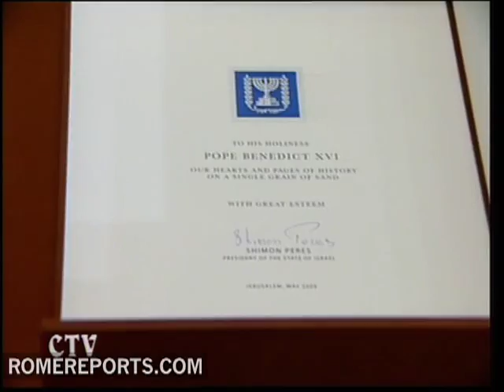Christmas in the Holy Land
Franciscan Pierbattista Pizzaballa is the Custodian of the Holy Land. Hes the person in charge of caring for the places where Jesus lived. He has custody over the Holy Sepulcher, the Calvary and of course the grotto in Bethlehem.

Fr. Pierbattista Pizzaballa
Custodian of Holy Land
The Lord is the custodian, I am only an instrument in His hands. An instruments that wants to keep the memories and the living testimony. To be a custodian means being a testimony in that place that has a significant meaning for the world.

This church is built over the grotto in Bethlehem. Its where St. Joseph and Mary took refuge and where Jesus was born. A star marks the spot where the Virgin Mary placed the child. This Christmas pilgrims will line up for miles to visit.

Fr. Pierbattista Pizzaballa
Christmas in the Holy Land is a very big experience, for everyone. Its always something new.

Its been two thousand years since St. Joseph and the Virgin had to escape their homeland because Herod was persecuting them. Today many Christians feel obligated to leave too. Christians who live in the Holy Land dont see a bright future in store for them or their families.

If Christians continue to flee at this rate, some estimate in a matter of years, there wont be any Christians living here.

Fr. Pierbattista Pizzaballa
Each time there are less Christians, especially in Bethlehem. In 1967, in Bethlehem 70% of the population was Christian. Now, its only 10%. Thats a very small portion. Its important to help them as much as possible, with prayers, pilgrimages, because it creates jobs, and with any other types of  initiatives.

Christians in the Holy Land are pleading for help. The majority of them rely on tourism to survive. Israel and Palestine assure the Holy Places are safe for tourists. Thats why Catholics urge other Christians to visit to get a first hand look at the living conditions in the Holy Land.

Fr. Pierbattista Pizzaballa
Every pilgrimage, that comes here for Christmas is absolutely safe, peaceful. There are no dangers. Pilgrims have always been respected. The pilgrimage areas has been always safe.

The situation of the Catholic Church in Israel is also a delicate one because the Church lives in constant juridical uncertainty. Negotiations between Israel and the Vatican on how to ensure ownership of the holy places have been ongoing for the past 13 years.  Negotiations also include a tax system that recognizes the rights the Church had at the time of the creation of Israel.

Fr. Pierbattista Pizzaballa
The negotiation between Israel and the Vatican began 13 years ago. There has been progress, but there is still  lot of work to do. But its  time to finish, to give the Church a juridical clarification. We cant delay signing an agreement, we need a stable relationship.

While obstacles are a part of the day to day life in the Holy land, so are cheerful moments. Thats why, this year like every year, Christians in the Holy Land and pilgrims from all over the world celebrate the most significant day of the year in the place where Jesus was born.

JMB/MC
DC .